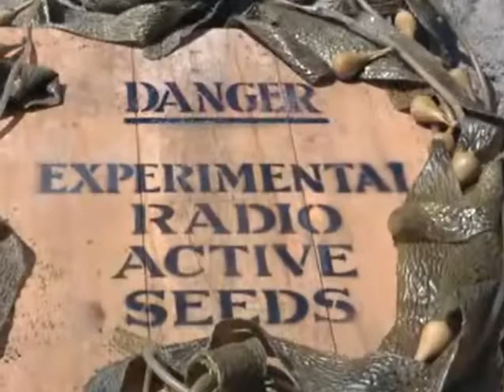Gilligan's Island Original Music Cue #63 Royal Skipper Fastball Gilligan